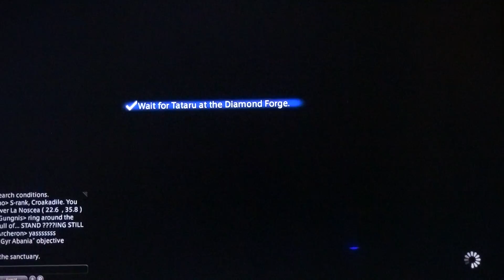FF14 Kaito Gureitoshi'III ^''\ Warrior Part 1968